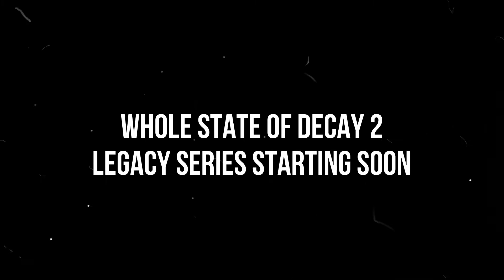Zombie Apocalypse | Surviving deadly plague heart with no equipmt almost died | State of decay 2 #01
Surviving zombie apocalypse in state of decay 2, destroying plague heart with almost no equipment almost died.

Whole legacy series of state of decay 2 starting soon!